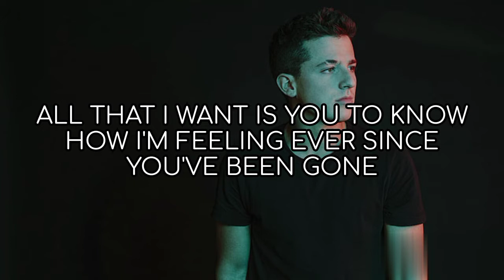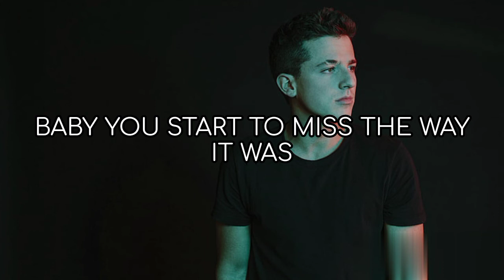*Leaked Snippet* Reply to this Lyrics Charlie Puth